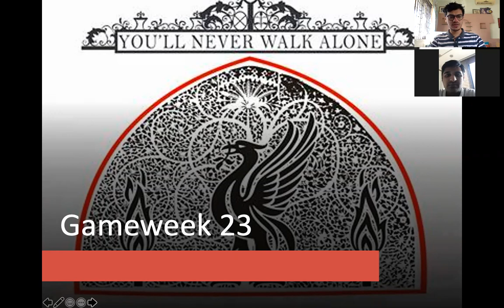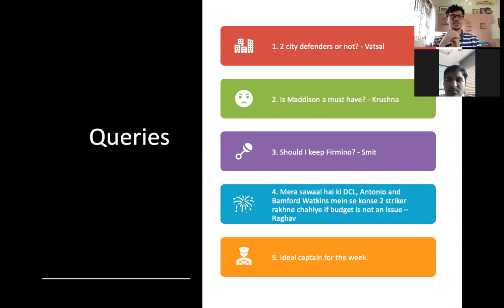LFC Ahmedabad | FPL Podcast Gameweek 23! FPL​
In this week's LFC Ahmedabad Podcast,  the panel discuss FPL queries from our viewers. The main point of discussion being which striker to pick!

Panel:
Meet Rajani: @Rajani_Meet
Vatsal Vora: @MrVatsalVora